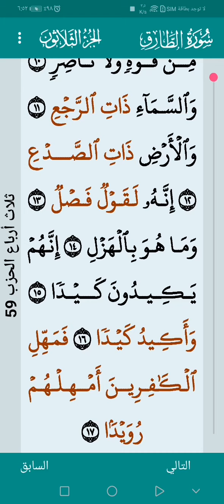سورة الطارق ١٦ مارس ٢٠٢٣